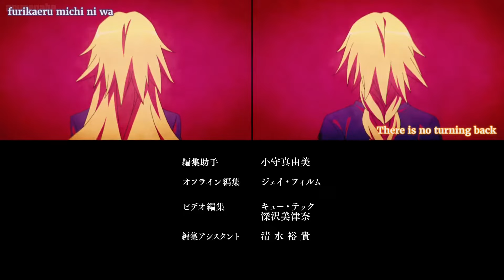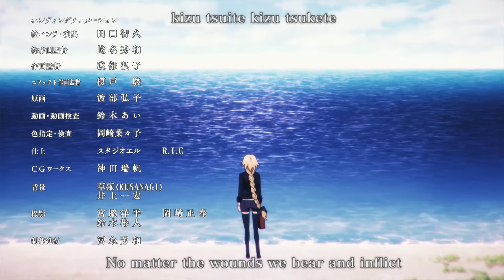Fate/Apocrypha Ending 1 ED English Subtitles [HD 1080p] 『Garnidelia - Desir』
Here's the first ending of Fate/Apocrypha in 1080p with eng sub.

Gonna use this to plug Lemmy and Mastodon, two open-source fediverse alternatives to Reddit and Twitter respectively, which have some great apps already, like wefwef.app, Memmy on iOS, and Megalodon.

(This video is used for non-profit, commenting purposes. I claim no rights to the video/audio nor do I make any money from them)